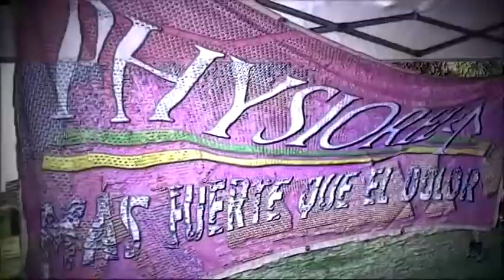20210327 PHYSIORELAX PALENCIA RC ZENER ARROYO RC